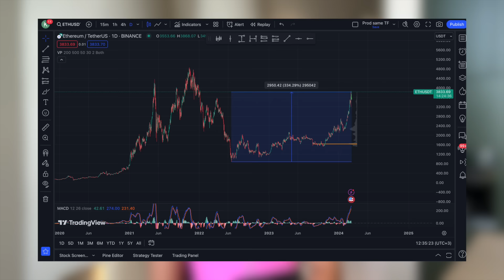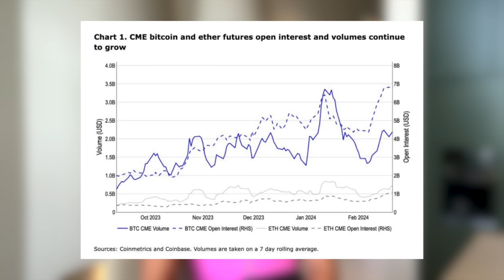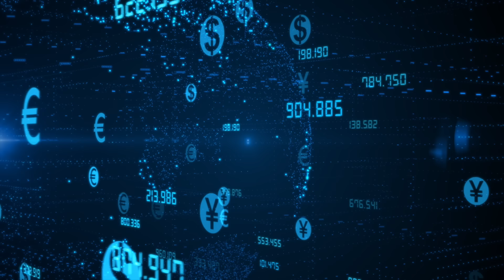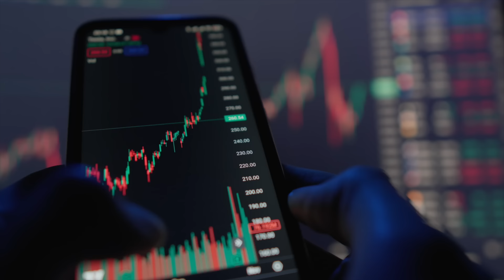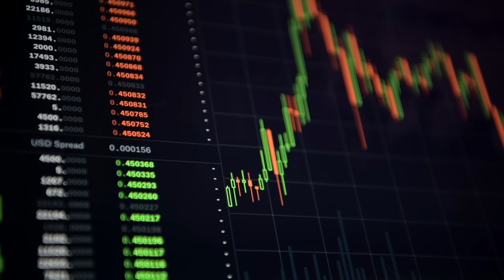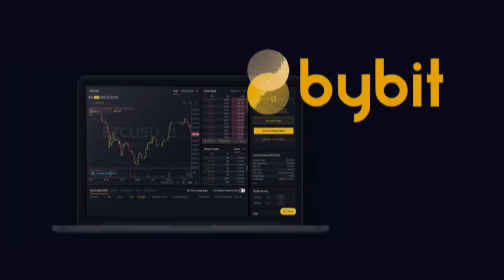🟢 ЧТО ЖДЕТ ETHERIUM в Будущем - Реальный Прогноз на ETH в 2024 | Эфириум Прогноз | Ethereum 2024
Привет, друзья 🙌! Сегодня мы поговорим о криптовалюте, которая уже давно завоевала свое место на рынке – это, конечно же, Эфириум. Если вы следите за миром криптовалют, то наверняка уже знаете, что Ethereum - это не просто альтернативная криптовалюта, это целая экосистема, на базе которой разрабатываются и запускаются децентрализованные приложения, смарт-контракты и многое другое 💳. Чуть ниже поделюсь своим мнением про Ethereum 2024, а пока напомню, что самые актуальные новости и розыгрыши токенов ищите в нашем ТГ-канале. Места ограничены 📢:

Стоит ли ожидать роста цены Ethereum в 2024 году? На это вопрос можно ответить, изучив не только технический анализ, но и фундаментальные факторы 💫. Криптовалюта Ethereum остается одним из самых активно используемых блокчейнов в мире, и с каждым днем его популярность только растет. Это означает, что спрос на ETH также будет расти, что потенциально может повлиять на его цену. Ну а что вы думаете про Эфир в 2024, делитесь в комментариях, также пишите свой прогноз криптовалют на ближайшее будущее 👇!

⏰ ТаймКоды ⏰:
00:00 - Тема видео
00:17 - Про наш ТГ-канал и биржу ByBit
00:41 - Про всплеск активности BTC и ETH
01:54 - Общая стоимость заблокированных средств Эфириум
03:13 - Текущая цена Ethereum 2024
04:24 - Эфириум прогноз
04:45 - Итоги

просто крипто
прогноз криптовалют
новости криптовалют
эфириум
эфир
эфириум прогноз
эфириум новости
ethereum
ethereum 2024
криптовалюта эфир